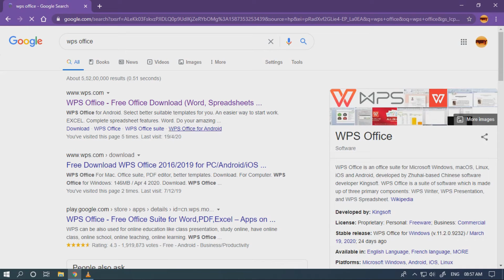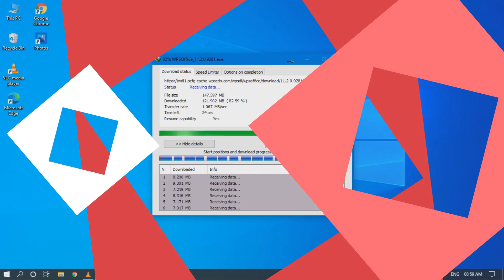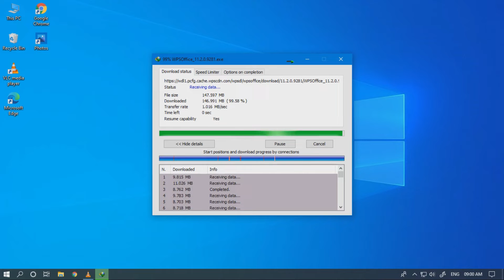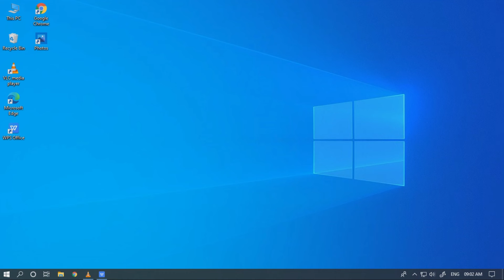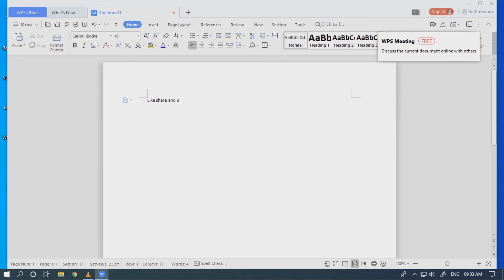Download and install Wps office windows for 2020 april updated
Wps office for windows-7,8,10